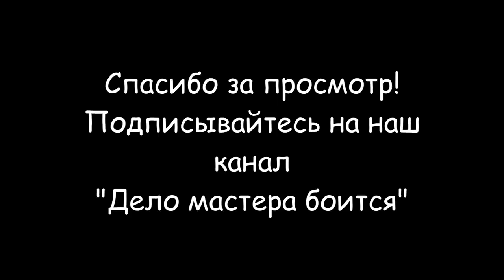Ремонт перфоратора (Einhell bbh 850/1)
Ремонт перфоратора Einhell bbh 850/1 понадобился из-за поломки ударного механизма и течи смазки из-под редуктора. В моем случае перфоратор очень греется и гонит смазку из-под редуктора. Пришлось разобрать перфоратор, сделать жидкую прокладку и заменить смазку редуктора. Вот основные параметры перфоратора Einhell bbh 850/1:
- Вес - 6,4 килограмма;
- Тип патрона - SDS-Plus;
- Режимы работы - 3;
- Мощность двигателя - 850 Ватт;
- Число оборотов - 800 оборотов в минуту;
- Энергия удара - 3,4 Джоуля;
- Частота ударов - 3850 ударов в минуту;
- Максимальный Ø сверления в бетоне - 26 миллиметров;
Разделы видео:
0:00 Вступление
1:11 Основные узлы перфоратора Einhell BBH 850/1
5:24 Неисправность редуктора перфоратора
5:44 Герметизация корпуса редуктора
6:41 Порядок сборки перфоратора Einhell BBH 850/1
9:46 Испытание перфоратора после ремонта
10:34 Заключение